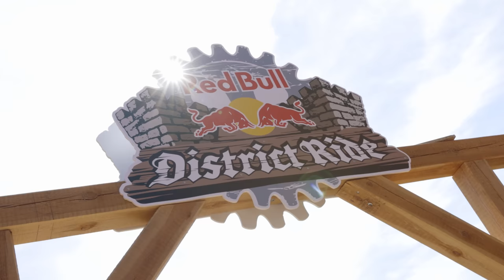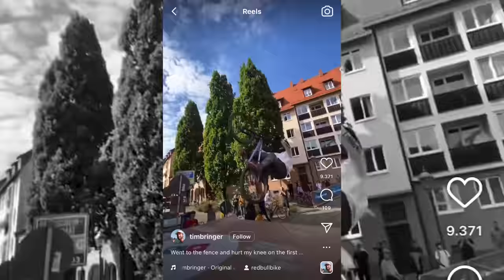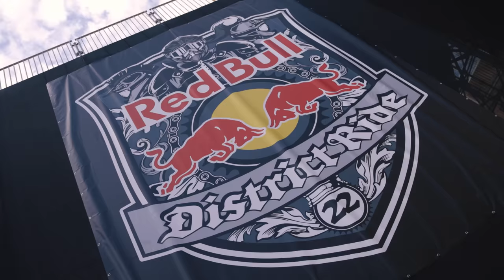Fabio Wibmer at RED BULL DISTRICT RIDE! | Sick Life Ep.15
Cheers!